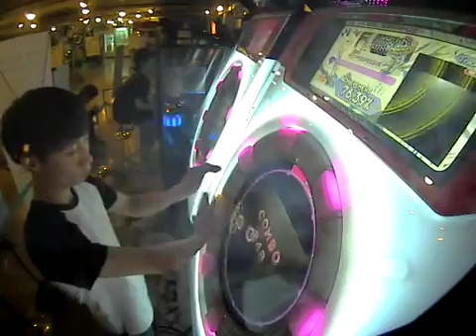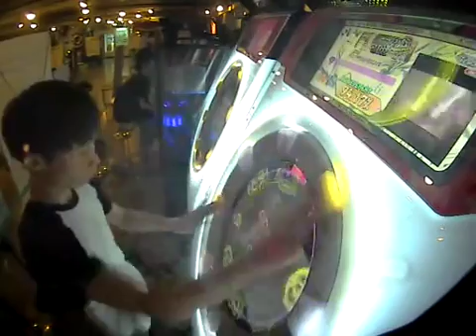MaiMai - Aiolos SSS (Master)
Pong*TH